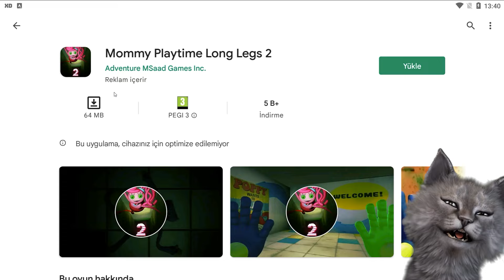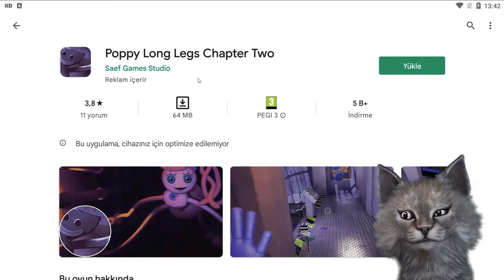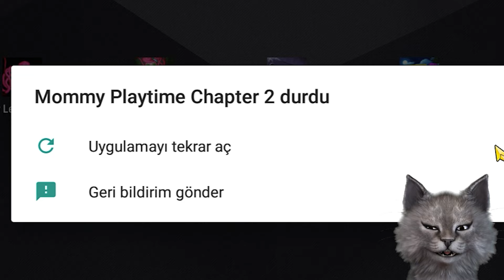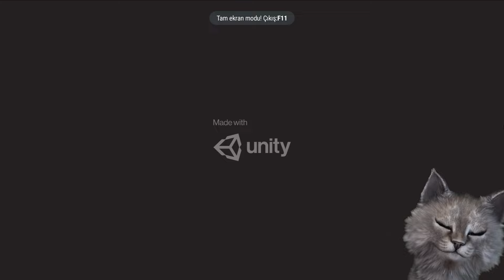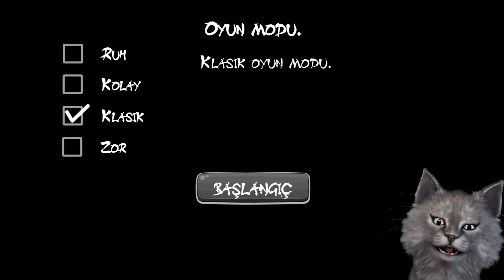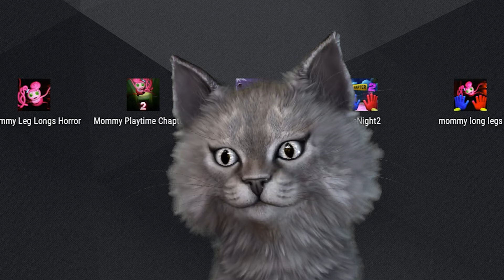MOMMY LONG LEGS MOBİL OYUNLARINI TEST ETTİM (fake-komik)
pappy playtime chapter 2 nin başrol kötü karakteri olacak mommy long legs'in mobil oyunlarını test ettim